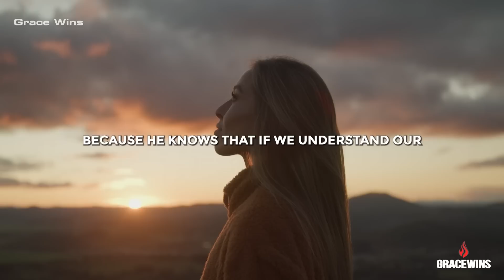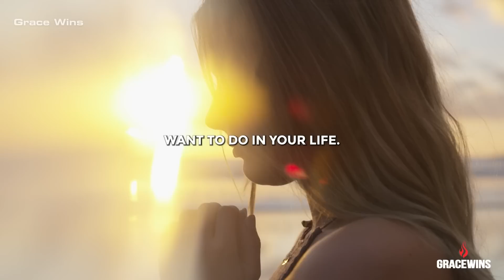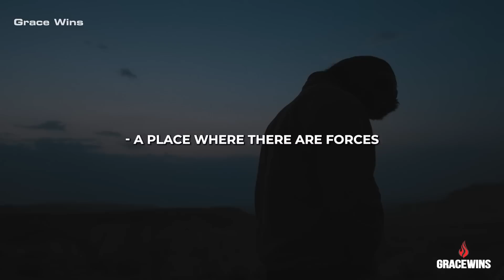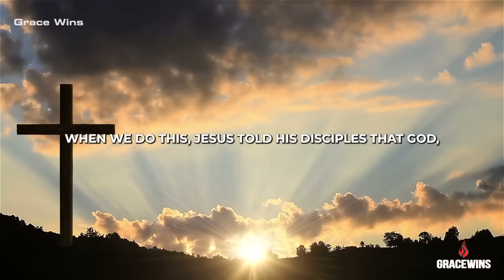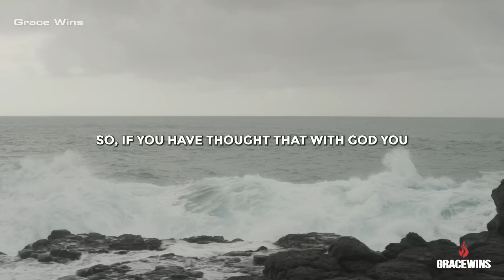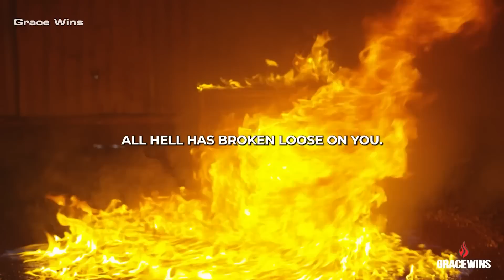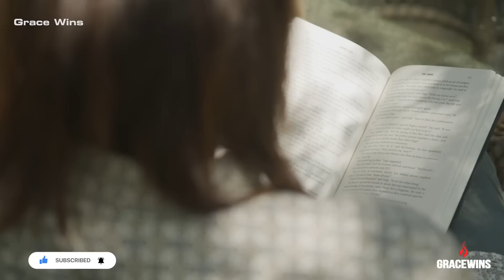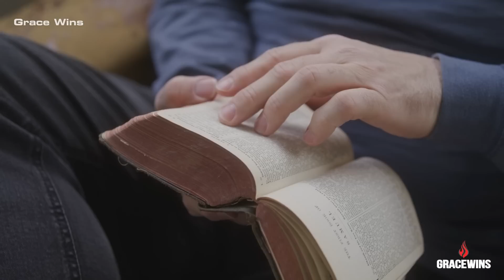I Wish Every Christian Could Watch This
Jeremiah 32:27